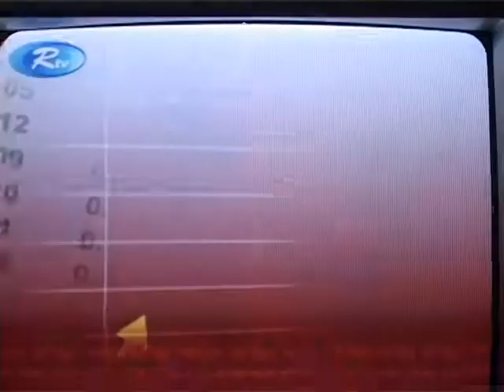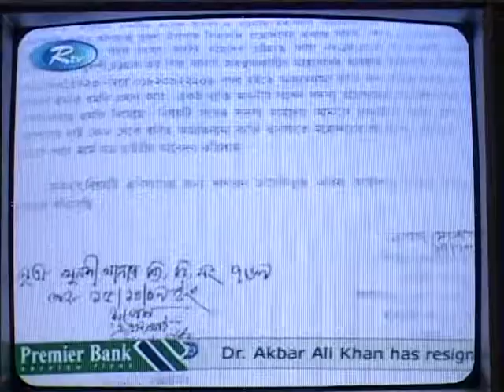nurul islam b,sc got threat 01 before minister